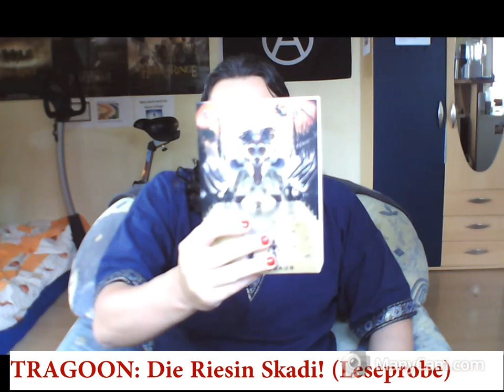-NEW- Mein Buch ASTRAGOON: Die Riesin Skadi! (Leseprobe)!!!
In diesem Video spreche ich über meine Bücher und liefere eine spannende Leseprobe aus ASTRAGOON. Spiel einer anderen Welt und berichte von einer Riesin die sich zur Königin macht.
Falls namentliche Erwähnung in meinen nächsten Videos erwünscht, bitte Bescheid geben!

Julia (Jürgen) Braun (Spirituelle Anarchistin) bei Facebook und Twitter.
Schriftsteller von:
"ASTRAGOON. Spiel einer anderen Welt."(Fantasy)
und

SKYPE: Julia (Spiritueller Anarchist Bewusstseins-Coach)